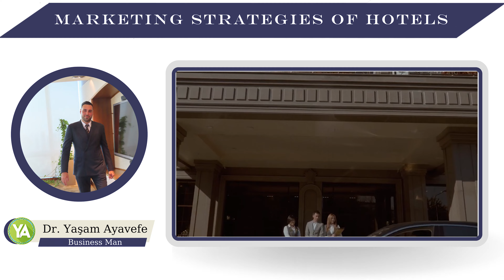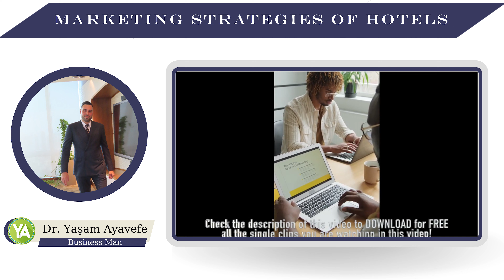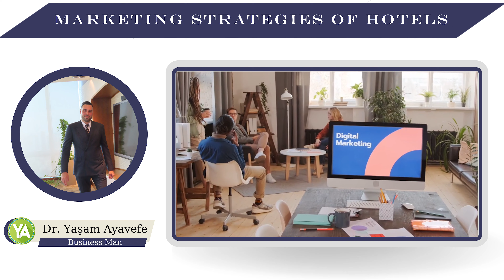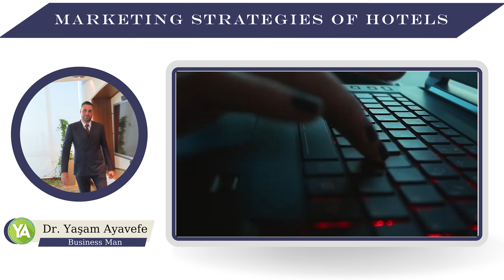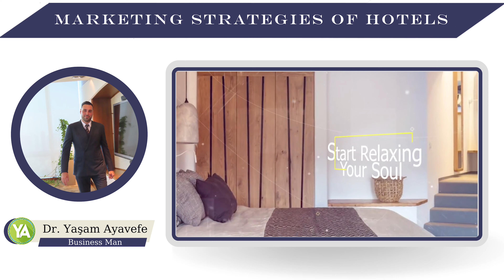Marketing Strategies of Hotels "Dr.Yaşam Ayavefe"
Written by Dr.Yaşam Ayavefe
Marketing Strategies of Hotels

The role of marketing communications in modern economies cannot be ignored. The concept or theory of Integrated Marketing Communications emerged in the late twentieth century and has been growing in importance ever since.

IMC can help create consistent messages across various communication channels. It has been influenced by the proliferation of media, the demassification of consumer markets, and the value of the internet in today's society.

The role of the media in marketing communication practices is transforming from the implementation of message strategies to an extension of consumer understanding.

Online social media has an increasing importance in the marketing communications mix. Digital marketing expands existing strategies to promote products, brands and consumer behavior.

Facilitates relationship marketing; The collection of personal data for marketing enables integration of the marketing mix. It provides a platform for consumers to participate in the co-creation of marketing communications.

Mileo Luxury Hotel shares hotel services, hotel view, restaurant images on its social media account. It is an active hotel on social media. It contains all the images and information that customers will need when they open the page.

Social media is an element of the promotional mix. Because while it allows hotels to talk to their customers in a traditional sense, it allows customers to talk directly to each other in a non-traditional sense.

Immersive online media uses complex integrated brand strategies. It creates the potential for marketers to create interactive, direct, and social-level relationships between consumers and brands not seen in traditional media.

One of the most dynamic types of online social media are blogs (blogs) and vlogs (video blogs). They are bloggers who influence other users in a blogging community.

Identifying such influential bloggers has wide applications in advertising, online marketing, and e-commerce.

Influencer marketing is an approach that identifies and targets influencers in a market. Influencers form communities that revolve around the decision maker.
Blogging has emerged as a powerful online content marketing and branding tool. Blogs are rated as the most reliable source for accurate online information.

We also write these blog posts to present and explain our services to you in a transparent way. We want to help you get to know Mileo in all its details.

Because especially if you are going to go on holiday to a different country, you should know all the details about that place before you go.

Seventy-seven percent of Internet users read blogs, and 92% of consumers trust the recommendations of others.
Blog credibility is closely related to purchase intent behavior. Bloggers ensure that they are professional, trustworthy, and fully immersed in the lifestyles and beliefs of their target consumers.

Predictors of this importance will be determined in order to evaluate the current situation and the expectations of the participants about what will happen in the marketing communication environment.

Increasing Importance

We can observe the increasing importance of the digital world and blogs. This issue is very important for hotels. Today, people follow social media sites before going anywhere.

It gives importance to the comments and photos on those sites. Accordingly, the selection is made. For this reason, it is critically important for hotels to come to social media and customers.

Marketing Strategies of Hotels near Kayseri
5-star hotel marketing strategy
marketing strategy in hotel industry pdf
marketing strategy for hotel and restaurant
strategies in hotel industry
marketing strategies used in hospitality industry
hotel strategies to attract customers

Mileo has a social media management team. The hotel acts in accordance with its marketing strategies.

Messages received on social media are responded to instantly. Everything that guests wonder about the hotel is answered. Images are clear and appropriate.

The findings are in line with the existing literature on the increasing importance of online social media in integrated marketing communications.

Multiple regression models identify some predictors of this perceived importance now and in the future.

When it comes to the future importance of their blog, care for the environment needs to be emphasized in marketing communications.

Our findings contribute to the development of marketing communication theory by identifying communication mix developments. Our results apply to management practices.

Because the growing role of blogs in the communications mix confirmed in our study should trigger more investment by food processors and distributors in business collaboration with bloggers.

You can now access information about the hotel by visiting the social media accounts of Mileo Luxury Hotel.
Dr.Yaşam Ayavefe